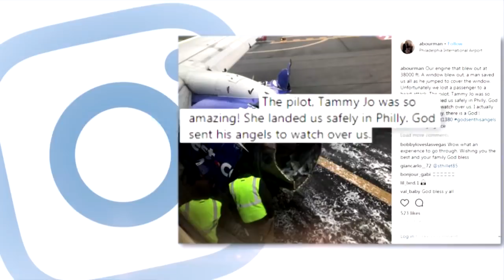Southwest Passengers Praise Pilot With 'Nerves of Steel' After In-Flight Ordeal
A Southwest Airlines pilot has been hailed a hero by her passengers. "She has nerves of steel," Alfred Tumlinson told CBS This Morning. "That lady, I applaud her. I'm going to send her a Christmas card." Tammie Jo Shults was flying the plane from New York to Dallas when the left engine suddenly failed and she was forced to make an emergency landing in Philadelphia. One passenger was killed. InsideEdition.com's Leigh Scheps has more.